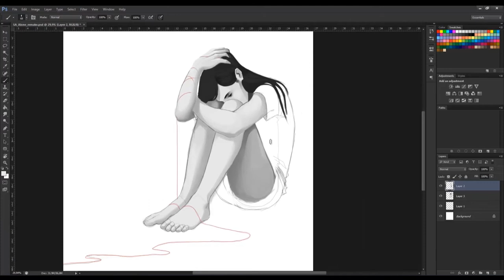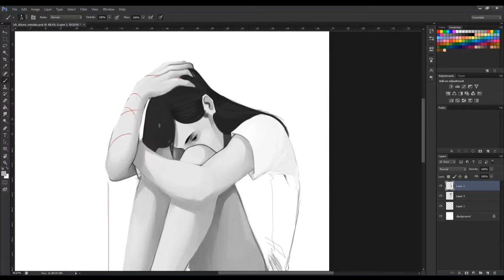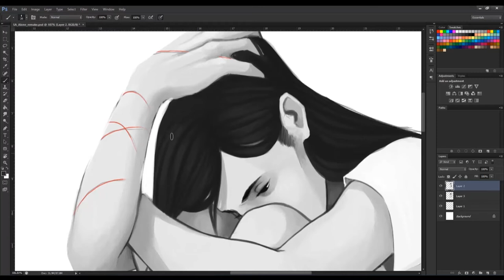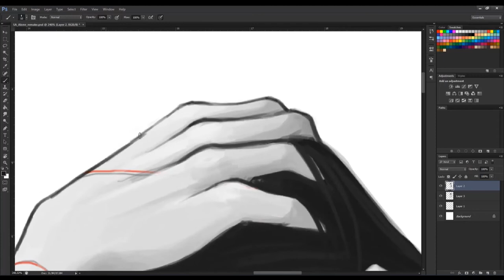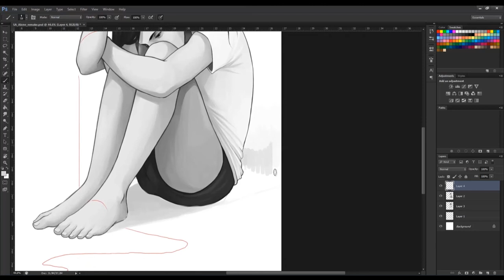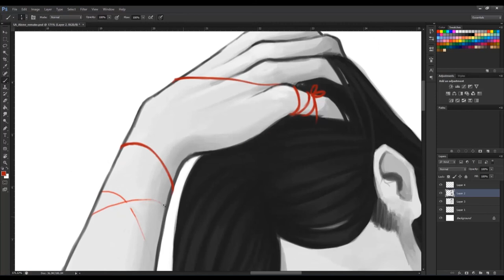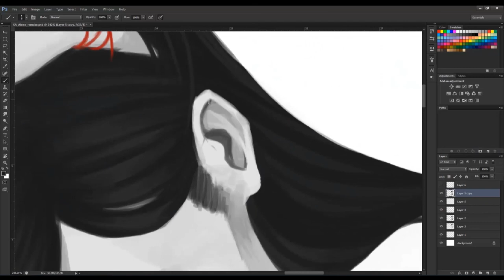Alone [speedpaint]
Original time: about 5h
Software: Photoshop CS6
Graphic Tablet: Wacom Bamboo Pen CTL-470